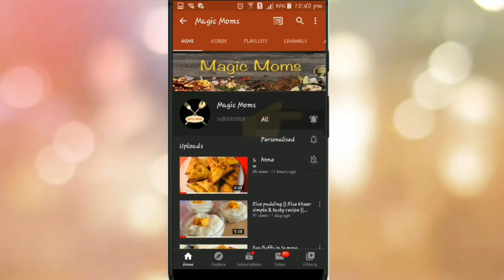ചോറിനൊപ്പം ഈ ഒരു ചമ്മന്തി ആയാലോ | Chammanthi | Magic Moms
Ingredients